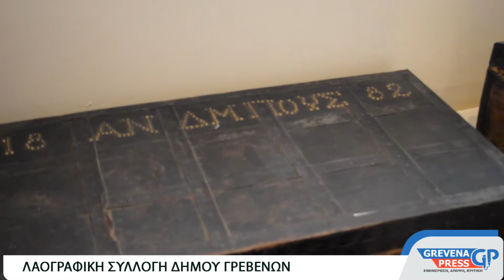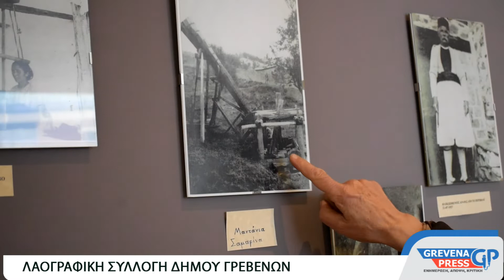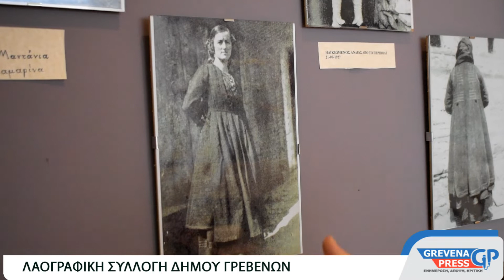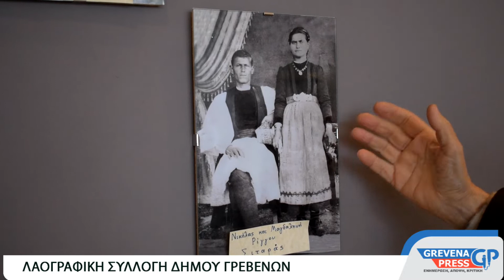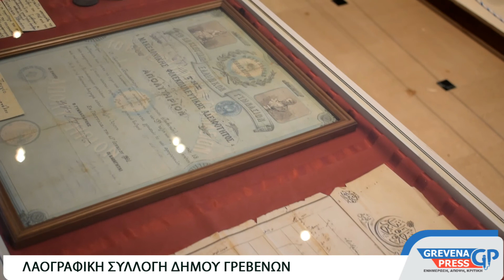Μικρές Λαογραφικές Συλλογές του Δήμου Γρεβενών